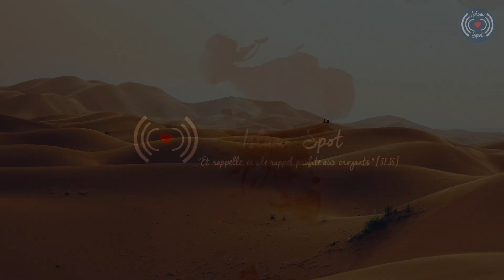L'HISTOIRE DU COMPAGNON WAHCHI IBN HARB RA